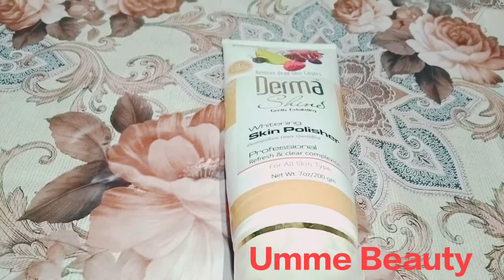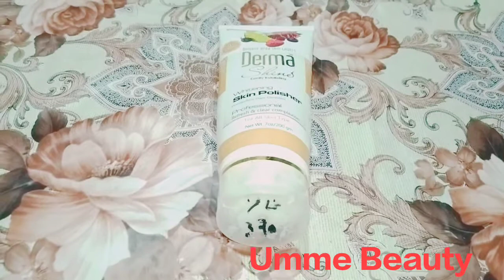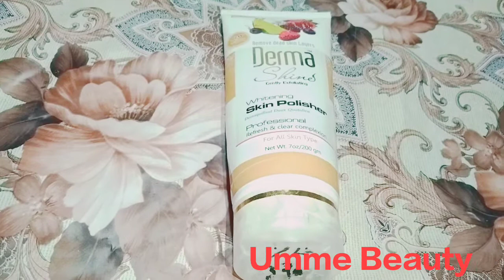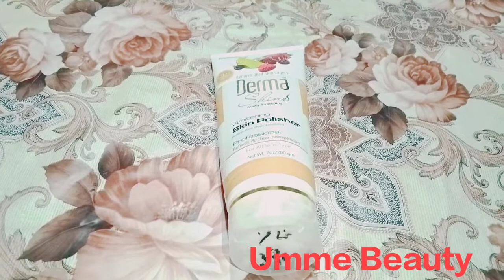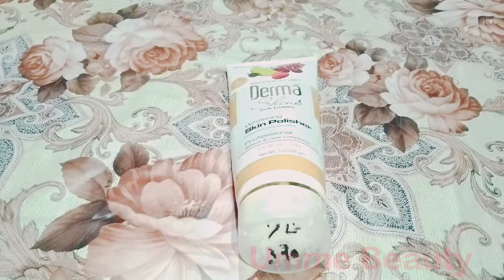Dermashineskinpolishers UmmeBeauty# shine skin polish Review _derma shine skin polish kasy use kry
skin polisher::

dermashine skin polishers:

mix fruit formula removes dead skin layer.

gentle exfoliating whitening Skin polish.

refreshing and claer complexion:

message onto facein circular motion to remove dead skin throughly and pat dry.

this skin polisher utilize the latest in the skin fairness technology to luxuriously resurface the Skin  complexion for expeactionly radiant, healthy,looking good.

instructions::

massage into the face in circular motion to remove dead skin.avoid contact with eyes.

ingridents::

water,leaf extract, flowers extract sugar cane, fruits extract,etc.

thanksfor watching.